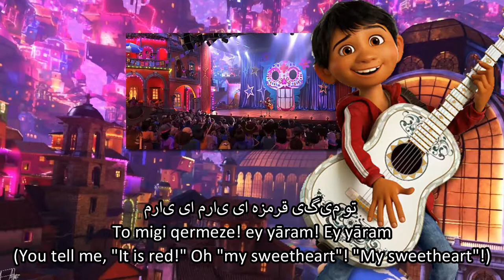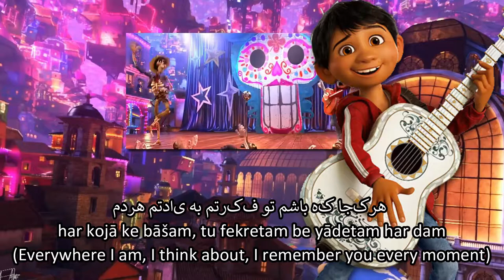Coco - Un poco loco (Persian Soren) Subs&Trans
Persian (Soren) Miguel is voiced by a girl. Her voice is creepy and of course, sorry, doesn't fit as Miguel. It's a pity cuz the Persian lyrics are beautiful. The last line I didn't add anything despite they sing 'cuz is (I think: titititi-lolololo (doesn't mean anything)

Miguel: مینا مومنی/Mina Momeni (Singing)
Héctor: حمدرضا صولتی/Mohammadreza Solati (Speaking & Singing)

Thanks to T.O.D from lyricstranslate for lyrics and translation of the song :)
Video credits: Disney Slavic Dubs